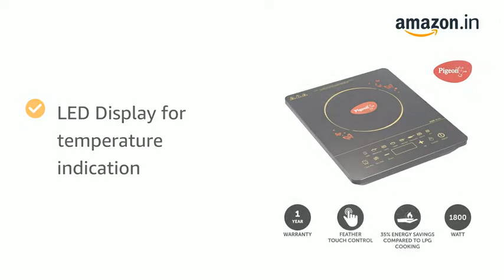Pigeon touch induction cooker ( Acer Plus 1800W)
Feather touch control
1800 Watt Power Consumption. Power Input : AC 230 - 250 V, 50 Hz
35% energy savings compared to LPG Cooking
Preset timer - Auto switch off
8 Menus - Installed Induction cooktop
LED Display for temperature indication
Smart timer for hands free cooking
Suitable for making dosa, roti, deep fry, idli, heating milk, making curry
This cooktop comes with high-grade electrical that protects against short circuits. It's superior top plate cans with-stand very high temperatures, making it very durable, Cord length : 1.5 meter;Warranty: 1 year warranty provided by the manufacturer from date of purchase on manufacturing defects;Included_Components: 1 Pigeon Acer plus Induction cooktop

Manufacturer ‎Stovekraft Limited
ASIN ‎B0832W3B7Q
Additional Information
Manufacturer Stovekraft Limited
Included Components 1 Pigeon Acer plus Induction cooktop
Generic Name Induction Cooktop